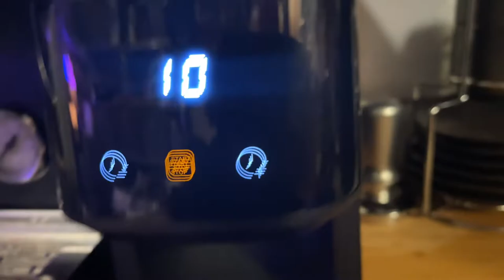SHARDOR Coffee Grinder with Precision Electronic Timer, The Absolute BEST Grinder that I have ever o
► Amazon USA